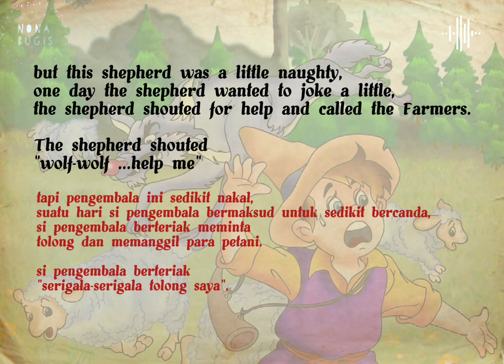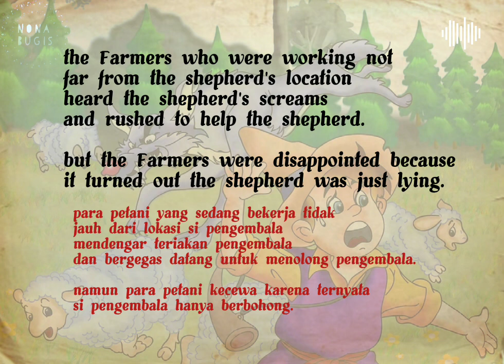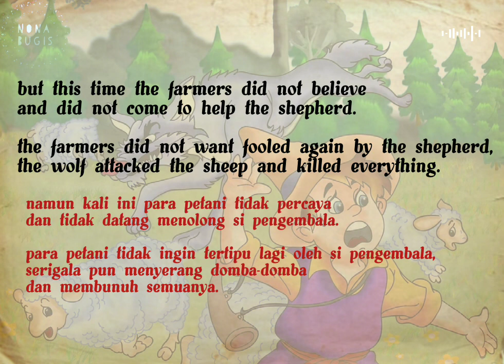Learn English Through Story || Shepherd and Wolf || Bilingual (English & Indonesian)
📢 The Story Of Shepherd & Wolf

READ, LISTEN, PRACTICE and PRACTICE, to be understood.

There is no effective method of learning a new language except "Perseverance".

Start listening to light and easy stories to improve your listening, reading, speaking and pronunciation skills.

Please, learn English or Indonesian from something you enjoy.
don't force yourself,  but look for the best method and enjoy the learning!!!